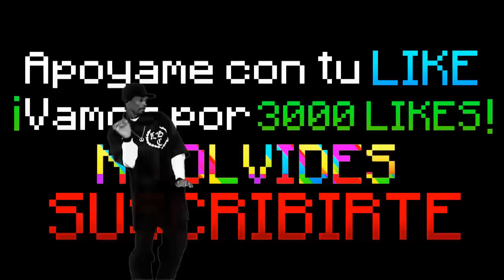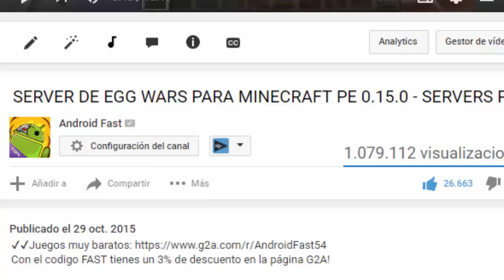SERVERS PARA MINECRAFT PE 0.16.0 - 0.16.1 - SKYWARS , TNT RUN ,Micro Battle